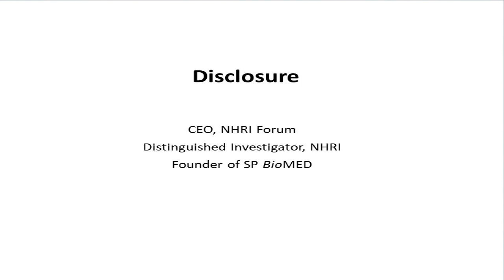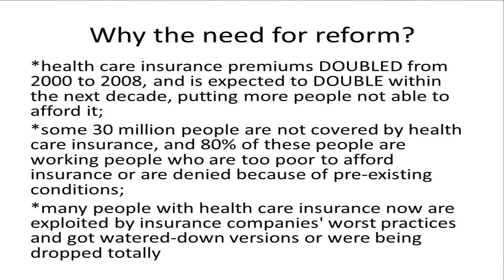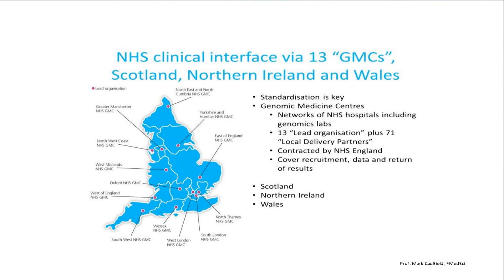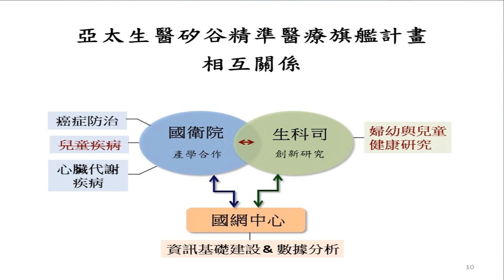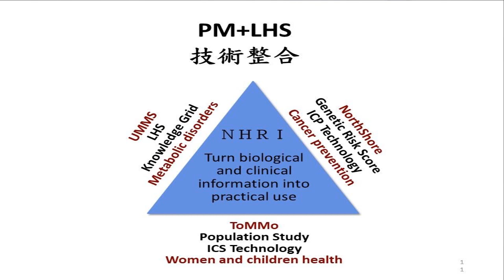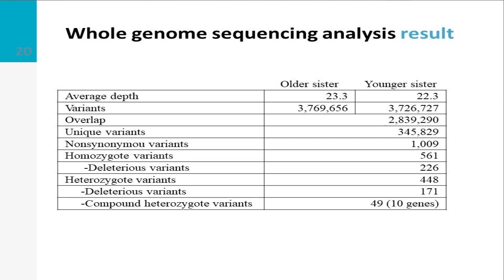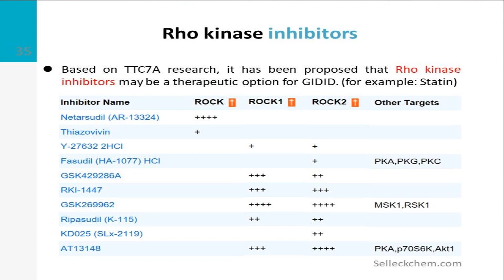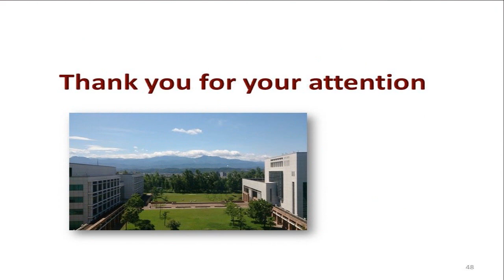2017學習型醫療照護系統工作坊II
以精準醫療角度談臨床資訊與基因數據之標準化
蔡世峯執行長
國家衛生研究院論壇